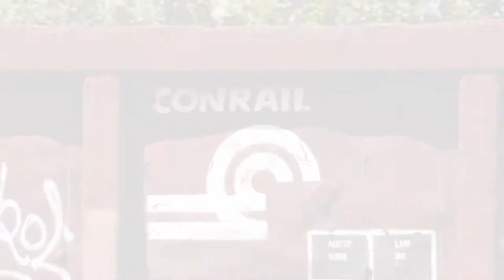Clarity - Railfanning Music Video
Hello! I am Trevor, and obviously, I love trains!
I strive to bring you guys the best of Tampa Bay’s train action! From yard jobs, to Amtrak trains… from local jobs, to long road freights, I have it all!
Most videos come from Tampa and Plant City, Florida, but I do go to Dade City and the Lakeland Area, which IS technically part of the Tampa area, depending on what definition you follow (many definitions for the “Tampa Bay Area”)
While I may be called “Tampa Bay Railfan,” I don’t always railfan around my area!
Some places I do go often are:
Folkston, GA
Winter Park, CO (Moffat Tunnel)
FEC Railway (Cocoa FL)

I hope you guys enjoy my videos! Whether it is a laugh or you learned something new, I appreciate it!
If there is an issue with my video or channel, let me know, and i'll try my best to fix it!